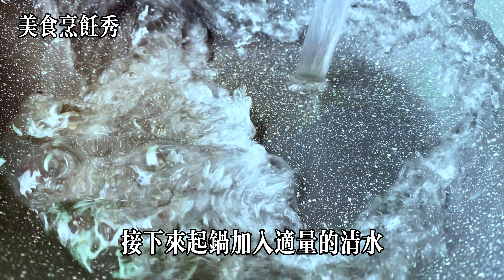苦瓜釀肉的家常做法，葷素搭配讓營養翻倍，簡單又好吃，湯汁拌飯能吃三碗，【美食烹飪秀】，苦瓜食譜，苦瓜料理，苦瓜的做法，food，美食，家常菜， ，likes，Recipe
Gourmet cooking show
 "美食烹飪秀"：這個名字簡單明瞭，強調頻道將展示各種美食和烹飪技巧。

 "美食大發現"：這個名字暗示著頻道將帶觀眾發現新奇的美食，並分享各種獨特的食譜。

 "美食之旅"：這個名字讓人聯想到一場充滿冒險的美食之旅，將帶領觀眾探索不同地區的美食文化。

 "味覺狂熱"：這個名字突出了對美食和味覺的熱愛，頻道將分享各種令人垂涎的菜餚和口味。

 "美食達人"：這個名字暗示著頻道主持人是一位對美食有豐富知識和經驗的專家，將分享獨特的烹飪技巧和秘訣。

給美食烹飪秀的影片來一個 👍🏼

美食教程

1. "Homestyle Stuffed Bitter Melon with Meat: Nutritious and Delicious Recipe!"
2. "Mouthwatering Stuffed Bitter Melon: Perfect Combination of Meat and Vegetables!"
3. "Easy and Delicious Bitter Melon Stuffed with Meat: Boost Nutrition and Flavor!"
4. "Irresistible Stuffed Bitter Melon Recipe: A Healthy and Satisfying Dish!"
5. "Flavorful Stuffed Bitter Melon: Rice-Topper with Three Bowls of Soup!"

1.
2.
3.
4.
5.
6.
7.
8.
9.
10.
11.
12.
13.
14.
15.
16.
17.
18.
19.
20.